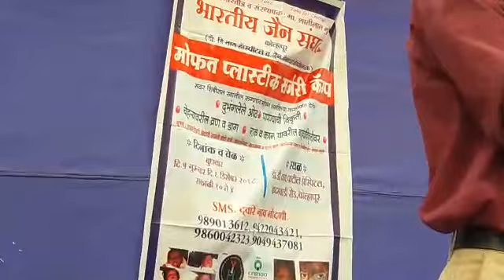andh Yuvak Manch orchestra